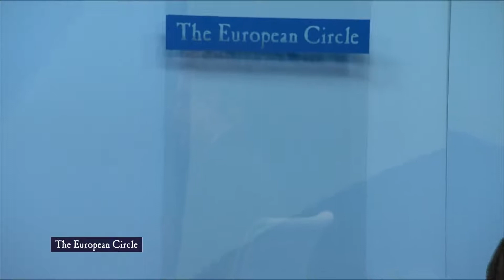Energieeffizienz als Säule der Energiewende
Der Bundestags-Abgeordnete Carsten Müller engagiert sich seit Jahren für Energieeffizienz und hat das Thema politisch salonfähig gemacht. Mittlerweile sind sich Umwelt- und Wirtschaftsministerium einig, dass neben Solar- und Windstrom die Energieeffizienz eine wichtige Säule für Klimaschutz und Energiewende ist. Es könnten günstig CO2-Emissionen gesenkt, Europa unabhängiger von Putins Gas und der Verbraucher bei den Energiekosten entlastet werden. Mit The European Circle spricht er darüber, wieso ihm das Thema am Herzen liegt und den neuen Parlamentskreis Energie-Effizienz.